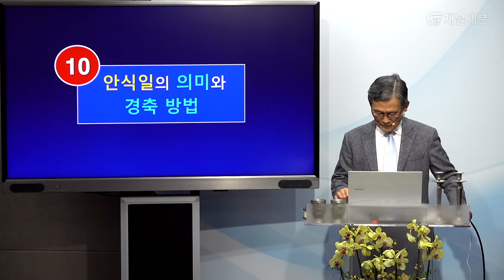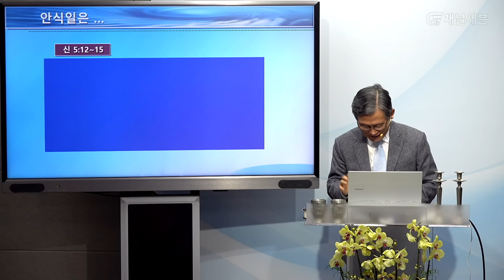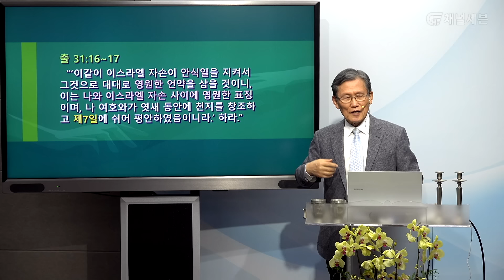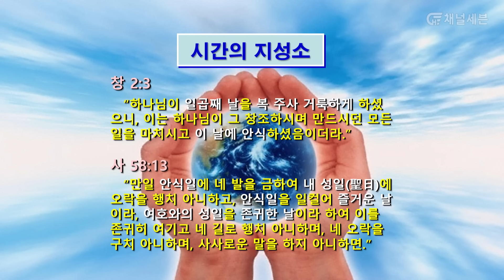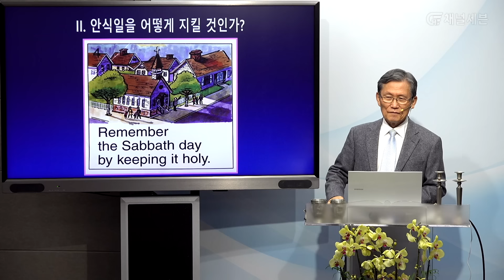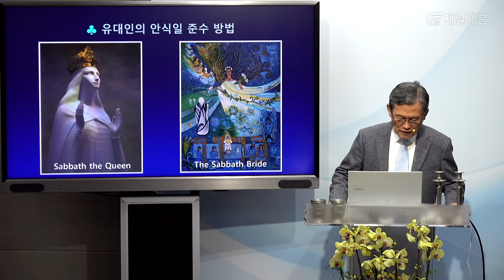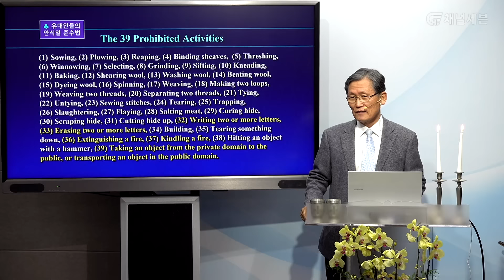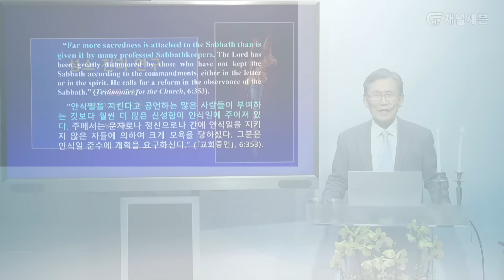[성소진리연구] 10강 - 안식일의 의미와 경축방법 | 남대극 목사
[10강] 안식일의 의미와 경축방법 | 남대극 목사

문의 : 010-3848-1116 (월~금, 오전 9:00~오후 6:00)